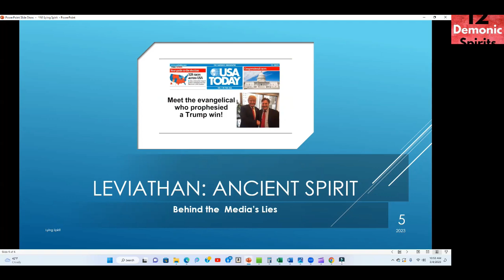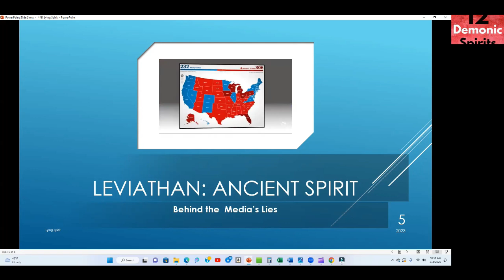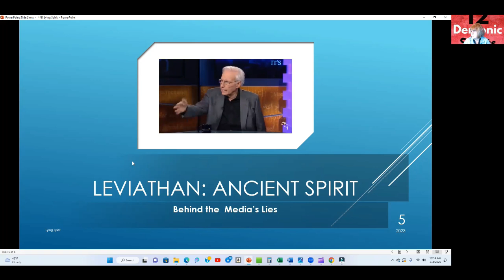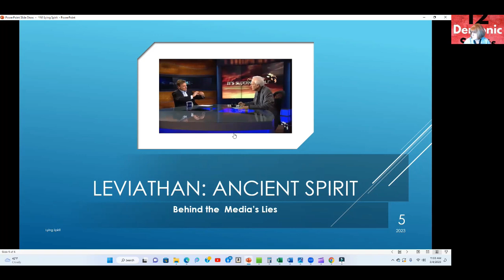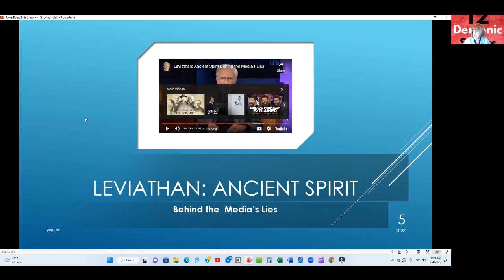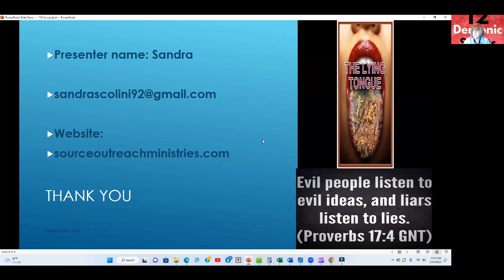#1 LYING SPIRIT FROM THE 12 DEMONIC SPIRITS SERIES